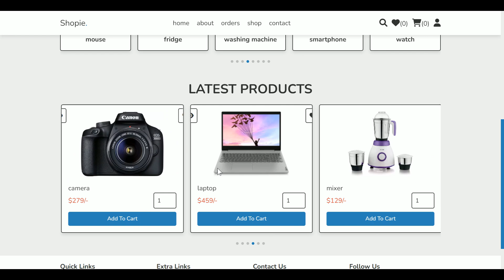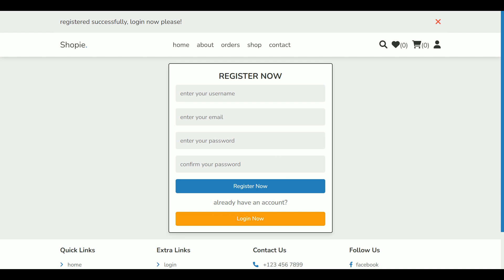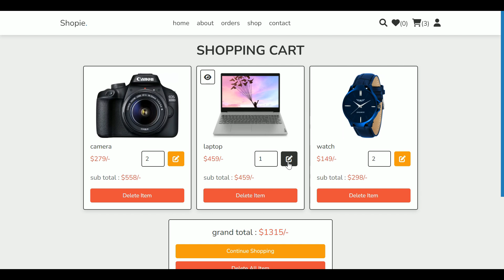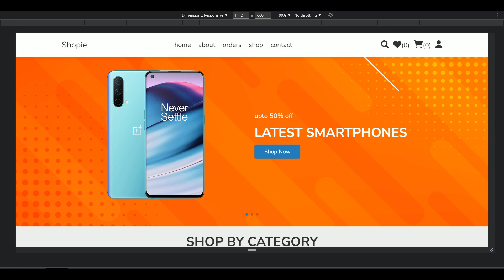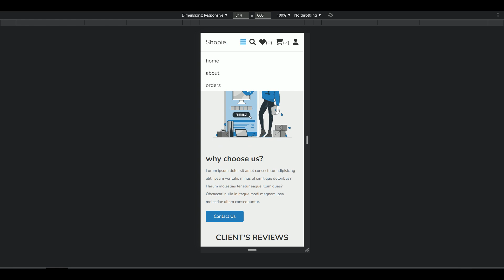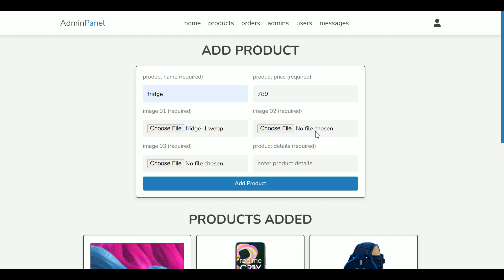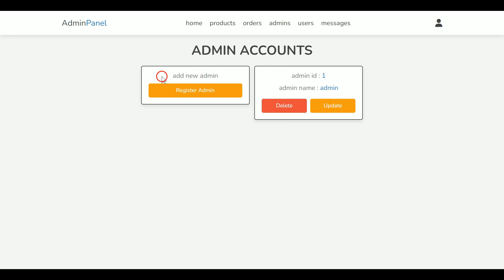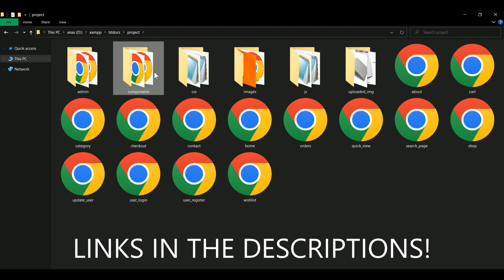Complete Responsive E-Commerce Website Using HTML - CSS - JavaScript - PHP PDO | Demo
how to make a complete responsive multi pages ecommerce website design using html css javascript php pdo from scratch.
create a complete responsive back end ecommerce website design template using html css javascript php pdo step by step.

the main feature of this website are:
✅ responsive home slider using swiper.js
✅ responsive category slider using swiper.js
✅ responsive home products slider using swiper.js
✅ responsive about page.
✅ responsive reviews slider using swiper.js
✅ responsive contact page.
✅ responsive orders page.
✅ responsive shop page.
✅ responsive user register page.
✅ responsive user login page.
✅ responsive user profile page.
✅ responsive quick products view page.
✅ responsive shopping cart CRUD page.
✅ responsive wishlist CRUD page.
✅ responsive checkout form page.
✅ responsive search page.
✅ responsive footer using css grid.
✅ responsive dashboard page.
✅ responsive products CRUD page.
✅ responsive product update page.
✅ responsive placed orders page.
✅ responsive messages page.
✅ responsive admin accounts page.
✅ responsive users accounts page.
✅ responsive admin register page.
✅ responsive admin login page.
✅ responsive admin profile update page.

localhost : xampp
Images / Video / SVG : -

timestamp:
0:00 demo
6:23 admin panel
9:51 file structure